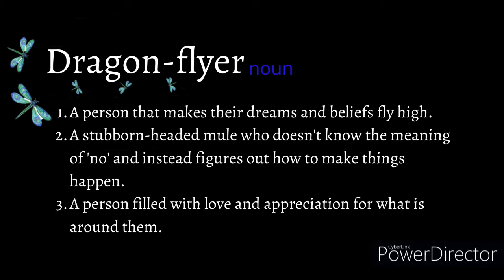Electricity is going in....Greenhouse is almost operational!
It's been a busy fall with moving and getting our new Homestead up and running. The greenhouse is almost fully completed and we couldn't be more excited!